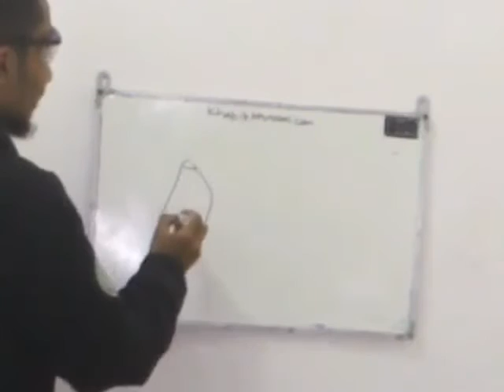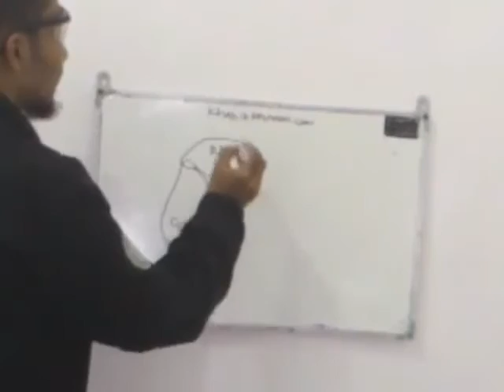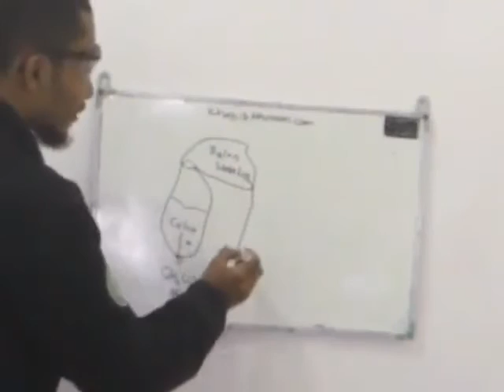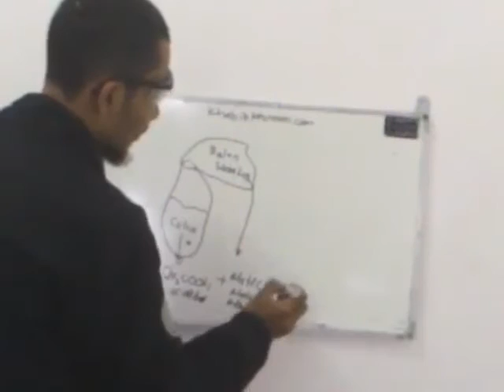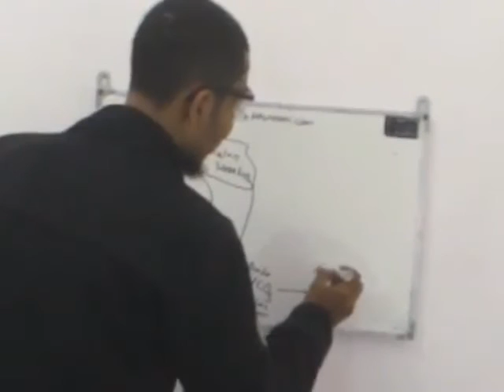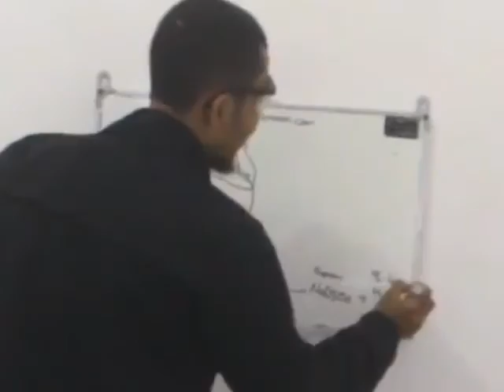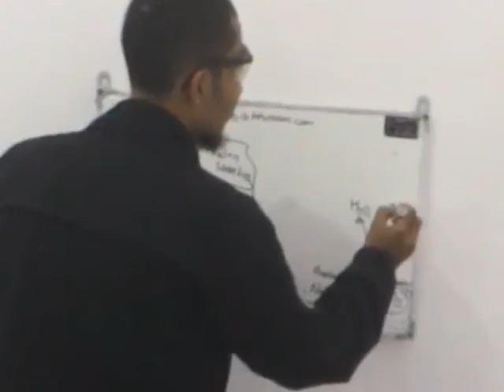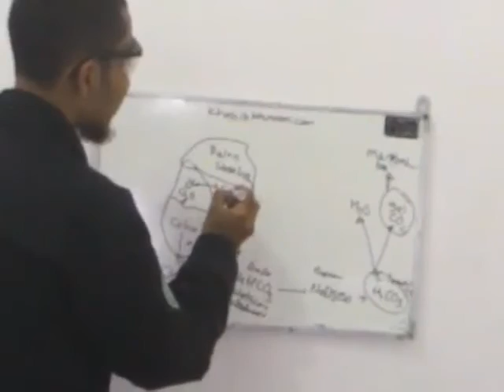membuat balon mengembang tanpa ditiup final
cara membuat balon mengembang tanpa ditiup menggunakan cuka dan soda kue.